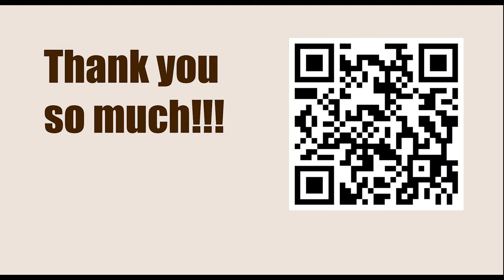World Championship 2007, Mexico City, Mexico - Round: 12 || Peter Svidler vs Viswanathan Anand